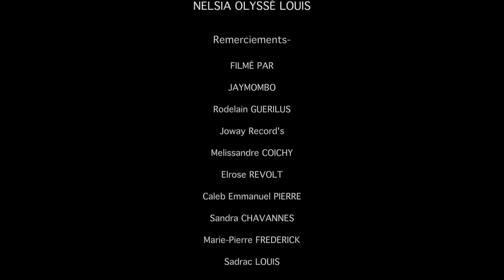Nelsia Olyssé Louis -SAN OU (official video)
Lem eseye panse ak lavi Mwen san ou
M gen tout Sam vle kom si
Mwen pa manke anyen
Meseye tout plezi ki genyen nan mond sa
Epoutan m gen yon gro vid
Mpa janm anpè sa se lavi  san ou

-Kè-
Sam tap fè san ou
Sam tap ye sou
M pa gen lavi san ou
M pa anyen san ou

2

Lem jwenn ak ou
Mrealize sans  vi m se ou
Yon jwa jayi nan mwen
Mwen pa ka eksplike
Anyen anyen ditou pap ka rivalize'l
Plezi mond  sa , richès li yo
O wi o wi, anyen pap ka ranplase ou nan vi mwen

-Kè-

-Pon-

Ou banm lajwa
Ou banm la pè
Ou banm la vi
 Kè mwen satisfè
Mwen pa anyen
Non mpa anyen san ou

Lè mwen febli
Fòs ou jayi
Lè mwen tombe
Ou fèm ret kanpe
Mwen pa anyen
**Texte Rodelain Guerilus**